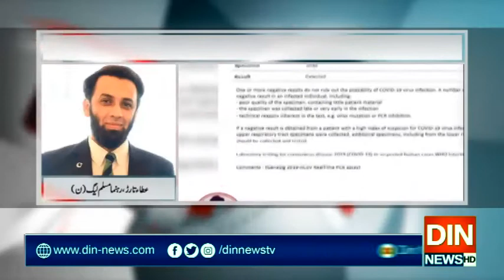شاہد خاقان اور احسن اقبال کے بعد شہباز شریف بھی کرونا کا شکار